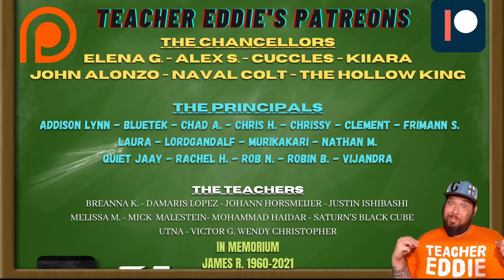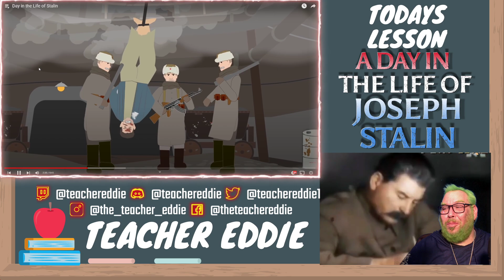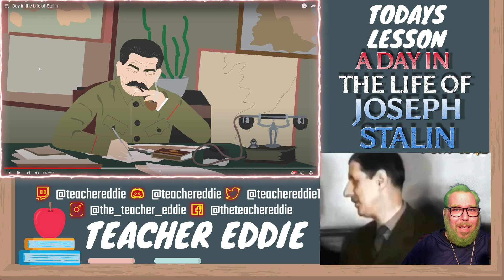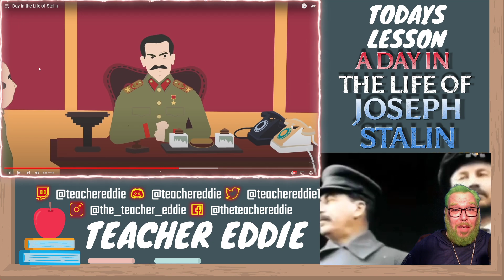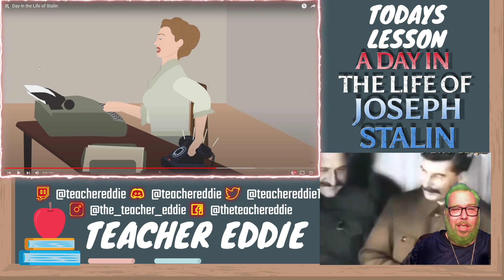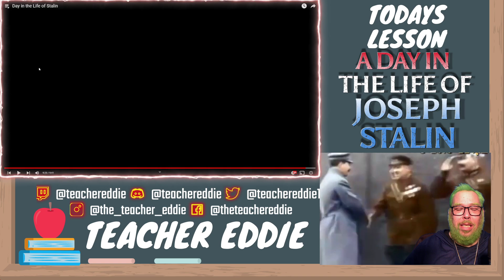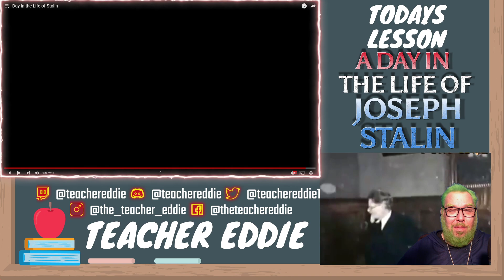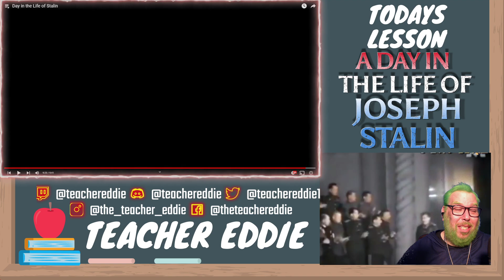A History Teacher Reacts to - Day in the Life of Stalin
Discord History Teacher, Teacher Eddie, watches @Simplehistory "Day in the Life of Stalin" and does a Reaction while adding historical knowledge

Joseph Vissarionovich Stalin[f] (18 December [O.S. 6 December] 1878[1] – 5 March 1953) was a Georgian revolutionary and Soviet political leader who governed the Soviet Union from 1924 until his death in 1953. He served as both General Secretary of the Communist Party of the Soviet Union (1922–1952) and Chairman of the Council of Ministers of the Soviet Union (1941–1953). Despite initially governing the country as part of a collective leadership, he ultimately consolidated power to become the Soviet Union's dictator by the 1930s. A communist ideologically committed to the Leninist interpretation of Marxism, Stalin formalised these ideas as Marxism–Leninism while his own policies are known as Stalinism.

Born to a poor family in Gori in the Russian Empire (now Georgia), Stalin attended the Tbilisi Spiritual Seminary before eventually joining the Marxist Russian Social Democratic Labour Party. He went on to edit the party's newspaper, Pravda, and raised funds for Vladimir Lenin's Bolshevik faction via robberies, kidnappings and protection rackets. Repeatedly arrested, he underwent several internal exiles. After the Bolsheviks seized power during the October Revolution and created a one-party state under the newly formed Communist Party in 1917, Stalin joined its governing Politburo. Serving in the Russian Civil War before overseeing the Soviet Union's establishment in 1922, Stalin assumed leadership over the country following Lenin's death in 1924. Under Stalin, socialism in one country became a central tenet of the party's dogma. As a result of the Five-Year Plans implemented under his leadership, the country underwent agricultural collectivisation and rapid industrialisation, creating a centralised command economy. This led to severe disruptions of food production that contributed to the famine of 1932–33. To eradicate accused "enemies of the working class", Stalin instituted the Great Purge, in which over a million were imprisoned and at least 700,000 executed between 1934 and 1939. By 1937, he had absolute control over the party and government.